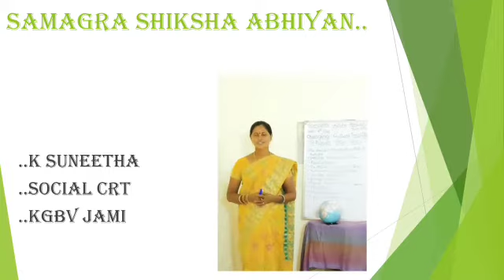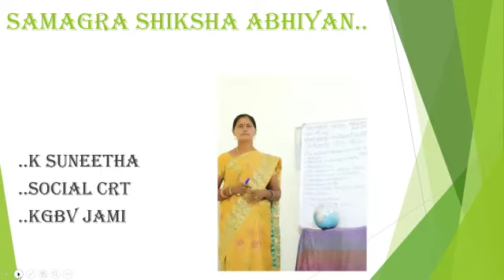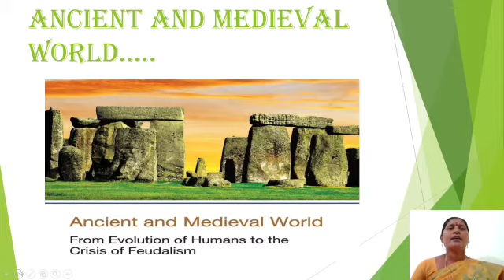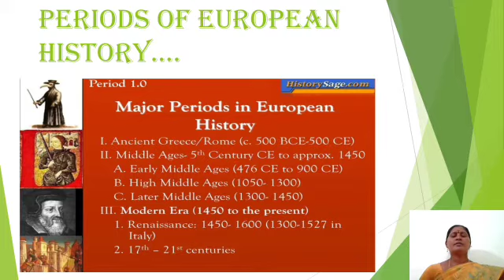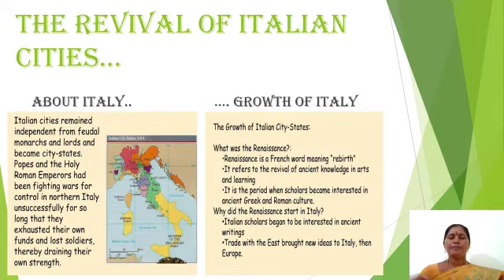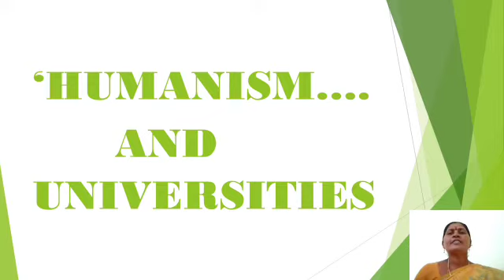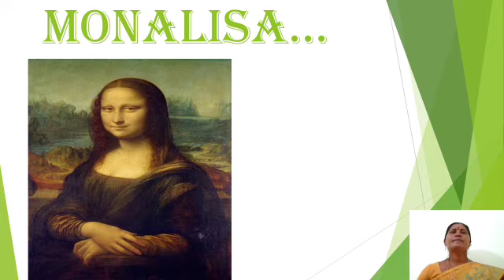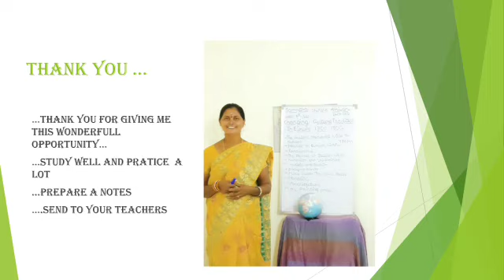CLASS 9 SOCIAL | CHANGE IN CULTURE, TRADITION IN EUROPE 1300-1800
Mrs K SUNEETHA,
KGBV,JAMI
VIZIANAGARAM DISTRICT